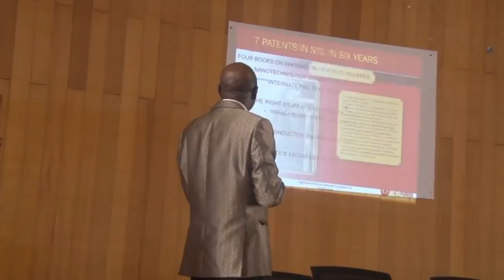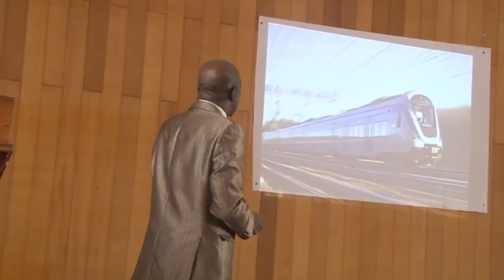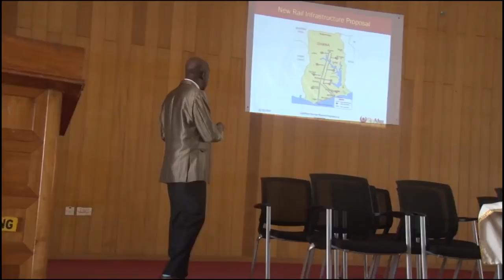Dr Thomas Mensah wants High-Speed rails in Ghana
Ghanaian-American fiber optics inventor; Dr. Thomas Owusu Mensah, says he is collaborating with the Chinese government to develop a high-speed rail system for Ghana.

According to him, the proposed high-speed rail system would link northern Ghana to the southern part, using fibre optic technology to optimise travel time at about 200 miles per hour (mph).

He is seen here talking about his work and ideas at the Kwame Nkrumah University of Science and Technology, Ghana, on November 23, 2017. Read more about the high-speed rail plan of Dr. Mensah at

Video courtesy of TEK TV